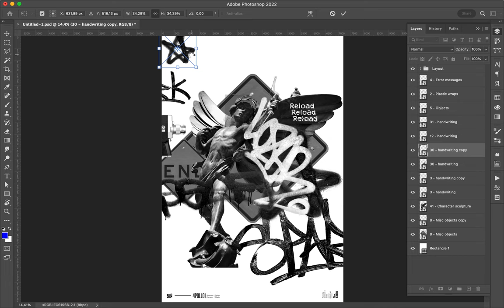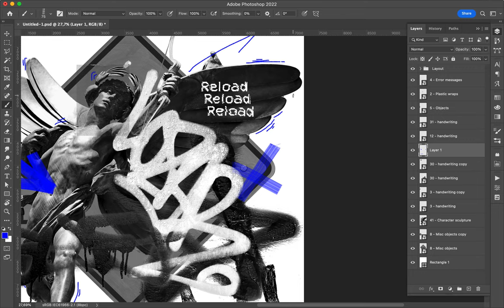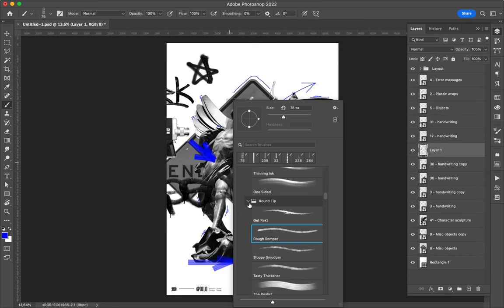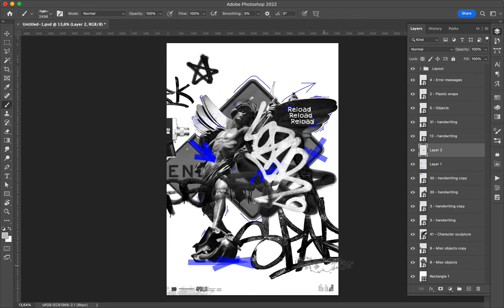Poster Speed Art 1380 Reload 28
Collage number 28 is one more layout experimentation made about collage and graffiti.